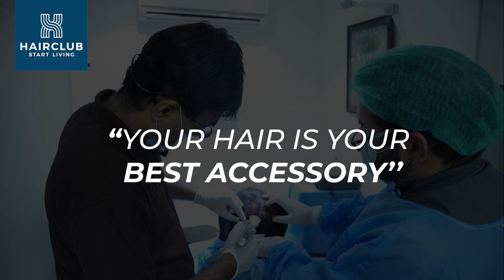Sarfaraz Ahmed Pakistani Cricketer gets PRP by Dr. Muhammad Nasir Rashid at Hair Club Lahore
Sarfaraz Ahmed Pakistani Cricketer gets PRP by Dr. Muhammad Nasir
Rashid at Hair Club.